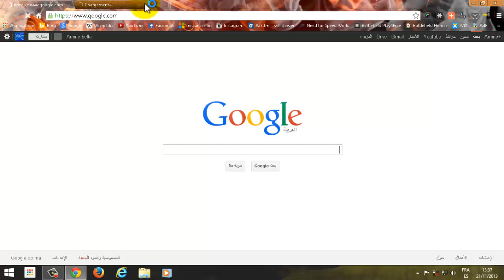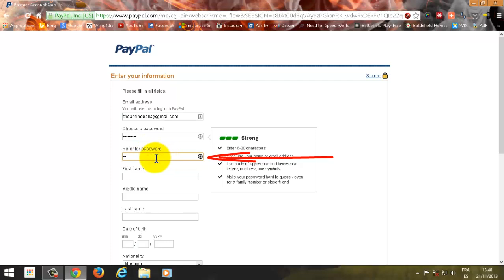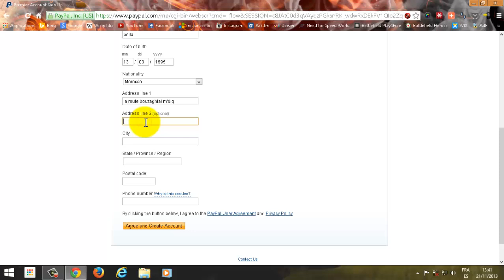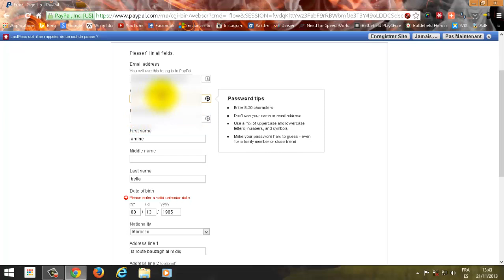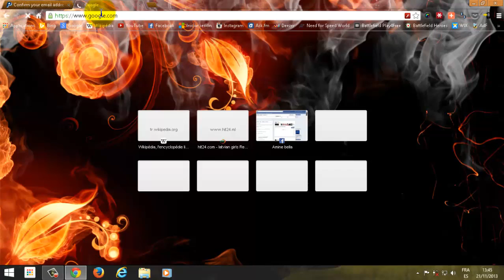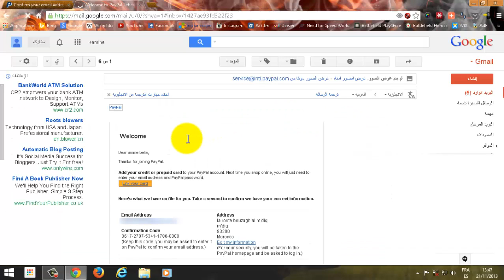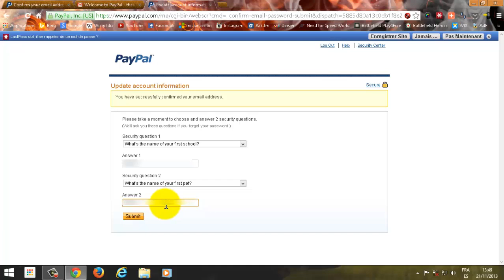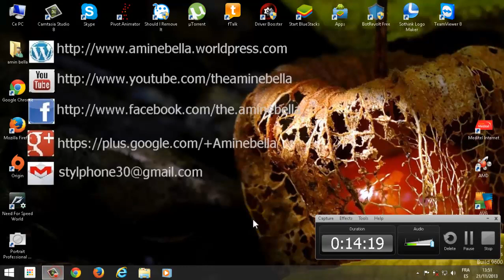أمين بلا الحلقة 7 : كيفية إنشاء حساب paypal